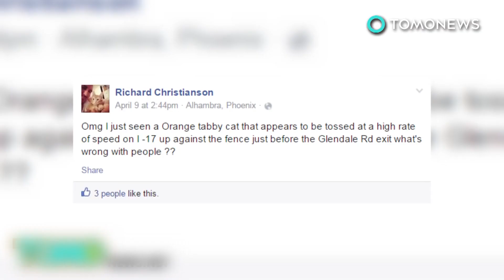ช่วยแมวติดบนทางด่วน พลเมืองดีผู้กล้าหาญ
Phoenix, Arizona -- เชิญพบกับ ริชาร์ด คริสเตียนสัน พลเมืองดีฮีโร่ที่ช่วยเจ้าเหมียวซึ่งติดอยู่บนทางหลวง

ริชาร์ดได้โพสต์วิดีโอของแมวสีส้มและเหตุการณ์ที่เกิดขึ้น

ระหว่างเหตุการณ์ริชาร์ดได้พยายามโทรขอความช่วยเหลือจากหน่วยกู้ภัยแต่ทางศูนย์ไม่สามารถให้ความช่วยเหลือได้เร็วพอ เขาจึงตัดสินใจช่วยเจ้าแมวที่มีเลือดออกจากปากและอุ้งเท้า เนื่องจากมันได้พยายามหนีออกจากทางหลวง

ขณะนี้เจ้าแมวที่ได้ชื่อว่า “ฟรีเวย์” ได้รับความดูแลอยู่ที่โรงพยาบาลสัตว์ เจ้าเหมียวยังจะต้องเข้ารับการผ่าตัดแต่สัตวแพทย์คาดหวังว่ามันจะหายดีแน่นอน

ทันทีที่มันแข็งแรงอีกครั้ง เจ้าหน้าที่จะหาบ้านแสนอบอุ่นสำหรับมันต่อไป